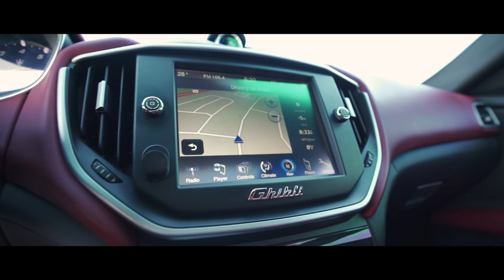Maserati Ghibli | 2015 | Alba Cars Dubai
The Maserati Ghibli, designed to give the refinement of a luxury sedan and the performance of a typical Italian sports car.

When the Italian designers created this car, they wanted a fine balance of intense performance whilst making it practical for day to day use. They succeeded.

This interior finish is stylish and classic but with all the options you will need to let you travel in perfect comfort.